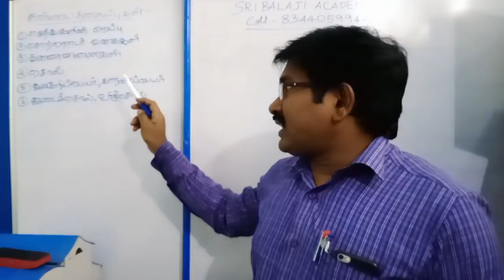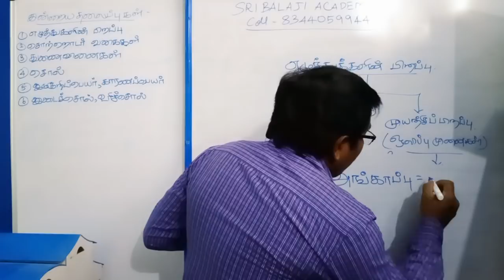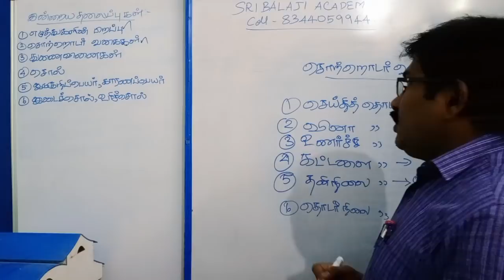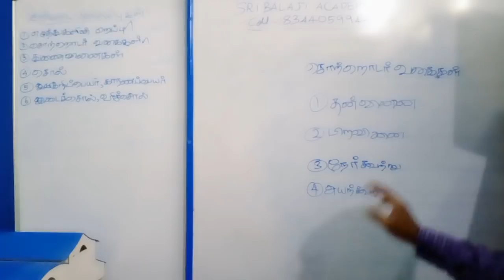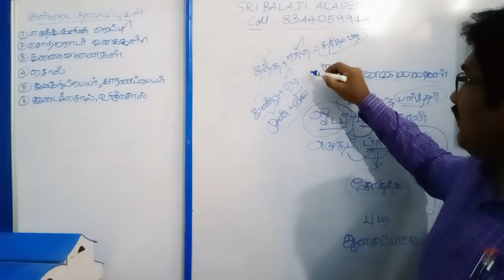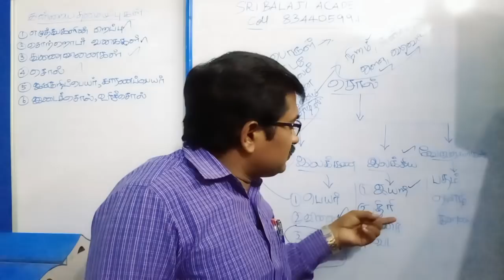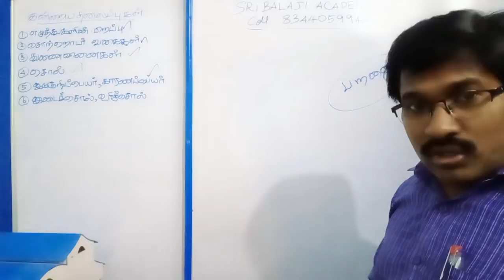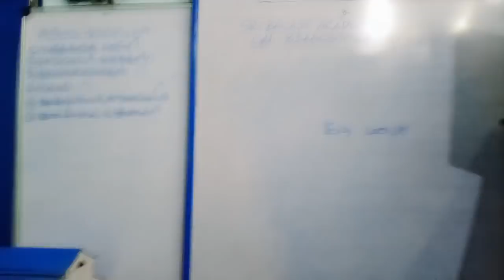TNPSC GR. 2-ONLINE CLASS -2